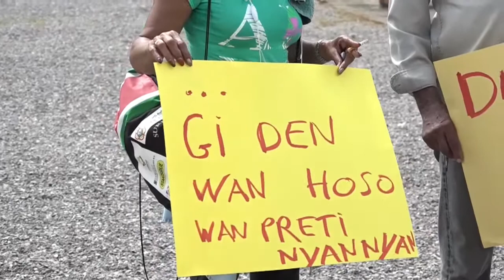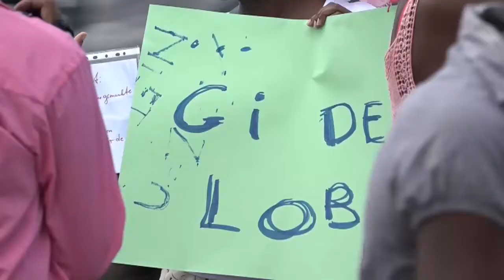20 06 2017 Protest Maisha Neus had geen voortgang